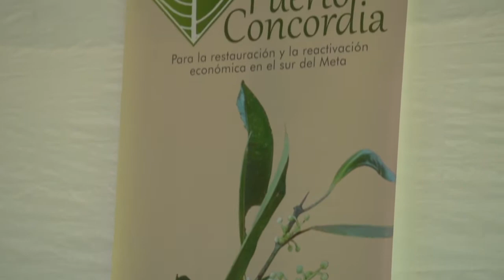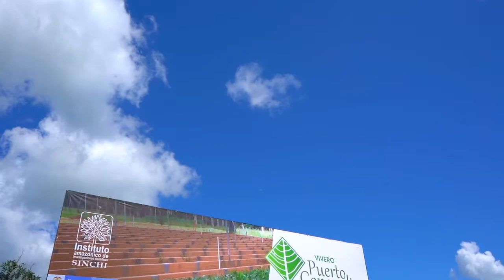Nuevo vivero de especies forestales nativas para el Sur del Meta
el Sur del Meta cuenta con un nuevo vivero de especies forestales nativas en Puerto Concordia, Meta; espacio que contribuye a dinamizar procesos de restauración en los municipios de Puerto Concordia, Vistahermosa, San Juan de Arama y Mesetas.

Este vivero fue construido con recursos del proyecto Sembratón en la Amazonia- Reactivación Económica financiado por el Ministerio de Ambiente y Desarrollo Sostenible y ejecutado por el Instituto SINCHI.

Al evento de inauguración asistieron, Arnoldo Ignacio Celedon Mercado, alcalde municipal en Puerto Concordia, la teniente coronel Lirza Barrera Quitián, subcomandante del departamento de Policía Guaviare, Nelsón Ruben González Agudelo, Representante Legal Asocamproariari, Asociación de Campesinos Productores del Bajo Ariari del Municipio de Puerto Concordia en el Meta, Iván Dario Escobar, Coordinador de Cambio Climático de Cormacarena, Luz Marina Mantilla Cárdenas, directora general del Instituto SINCHI, Orlando Pineda, presidente del Comité de Aserradores Agroforestales de Puerto Concordia, así como familias locales de Puerto Concordia.